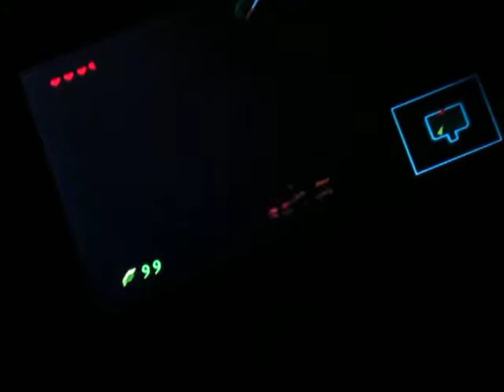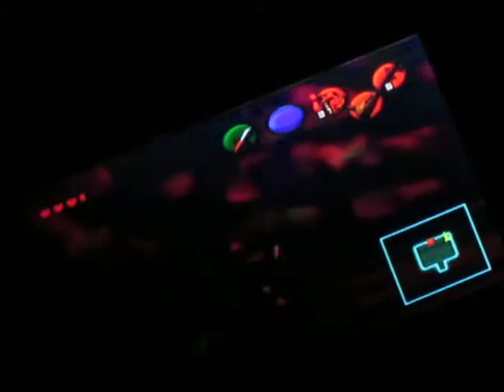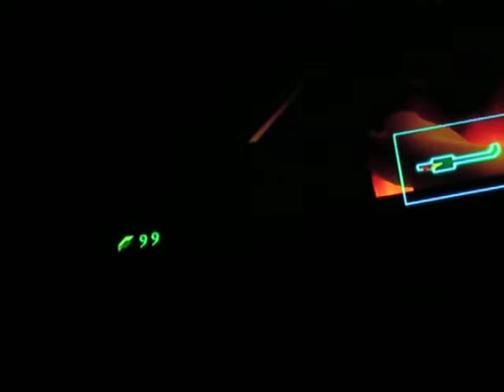LOZOOT - Crazy Commentary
Annotations make videos fun! And easier understood... ._.

Okay, this may be long, but it's totally worth it! XD
I was playing Ocarina of Time on the N64, and my sister was there with me. This is our kind of "commentary" we made while playing.
Most of the time you'll hear me screaming cause this game scares me to death and it's non-stop action!

WARNING: This video is very random and super hilarious, and you probably won't have the slightest clue of what's happening 50% of the time. You may die of laughter and complete confusion!

The Legend of Zelda series and the N64 game system are owned by Nintendo.